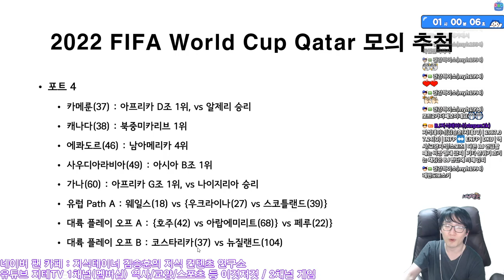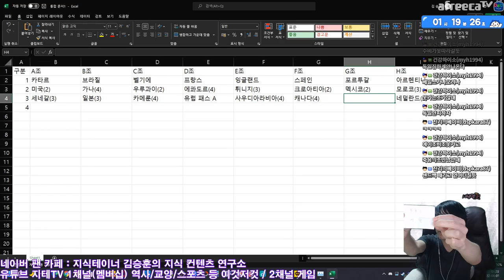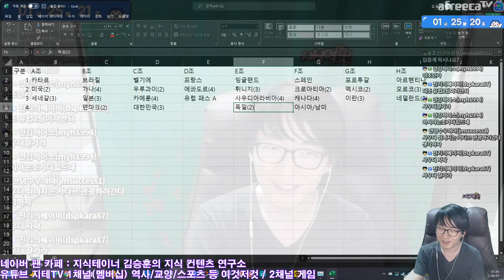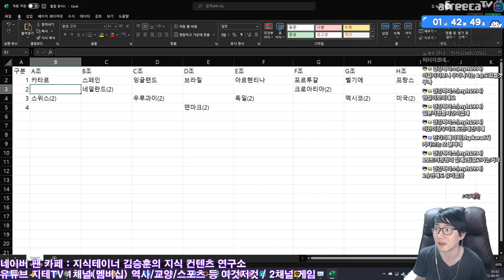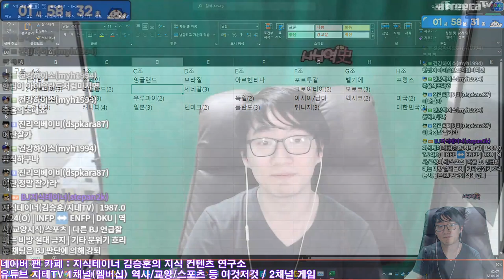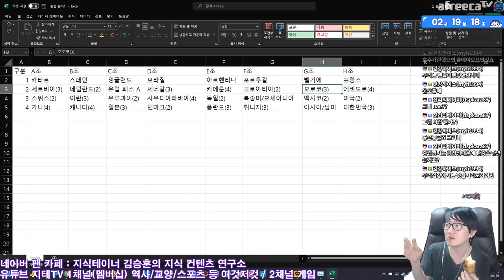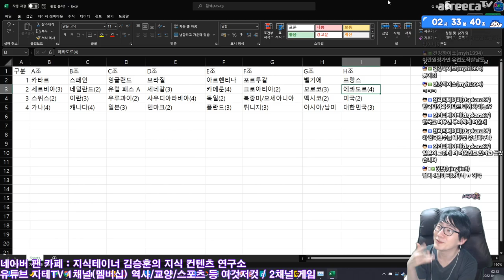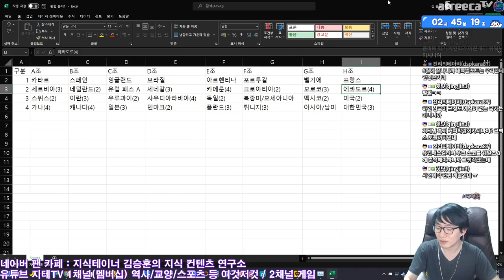2022 월드컵 모의 추첨 무편집 | 아프리카TV BJ지식테이너 김승훈 2022.04.01 방송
2022년 4월 1일 아프리카TV 생방송 무편집 영상이에요.

CPU : AMD Ryzen 5800X(8/16)
CPU Cooler : Enermax LIQMAX III ARGB 360
Motherboard : ASUS PRIME X570-Pro CSM
RAM : TeamGroup T-Force Delta RGB CL16 3200Mhz 32GB(16G x 2)
VGA : MSI GTX 1660 Super Gaming X D6 TwinFrozer
SSD(OS & SW) : Samsung 970 EVO Plus 1TB
SSD(Data 1) : Samsung 850 PRO 256GB
SSD(Data 2) : Samsung PM851 128GB with mSATA to SATA Converter
PW : Seasonic Focus Gold GM-750 Modular
Case : Darkflash DLX21 Mesh
Microphone : RODE NT-USB Mini
Webcam : Logitech StreamCam(Main), Logitech C922(Sub)
Keyboard : Logitech K120
Mouse : Logitech G102
Lights : Luxpad K22H x 2
PhoneCam(야외촬영) : Samsung Galaxy S7 64GB